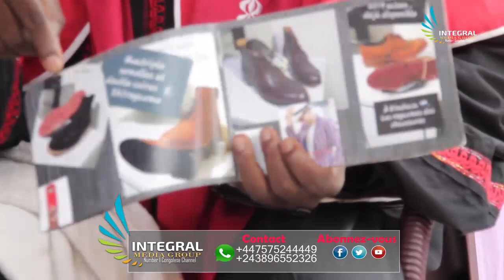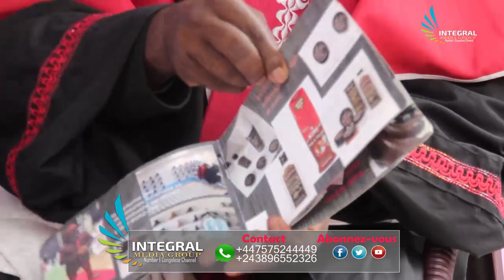Pasteur liteya ya kanda abomi mboka